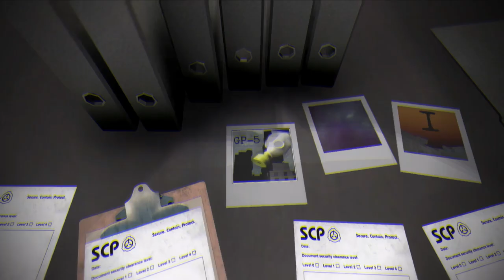Играем в полукошку - JOSIE